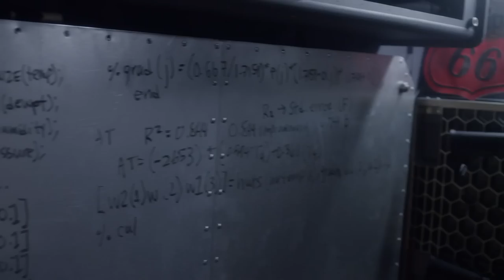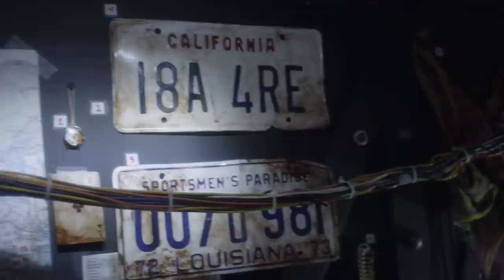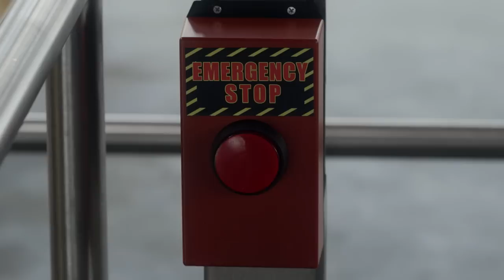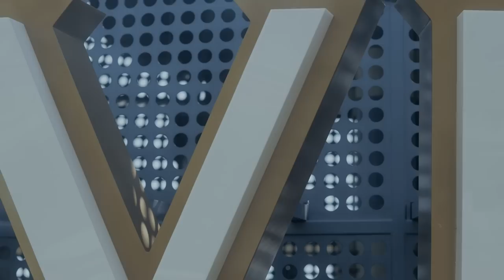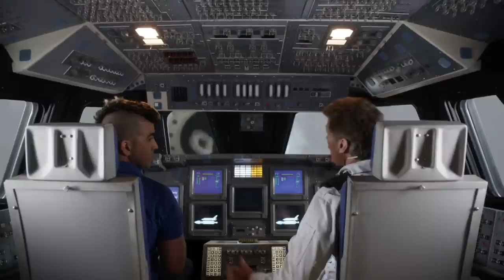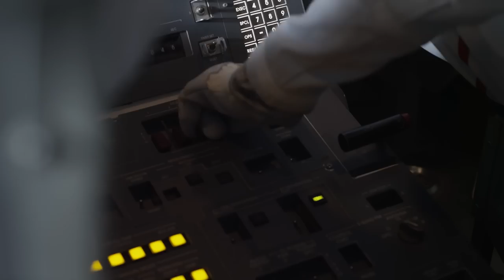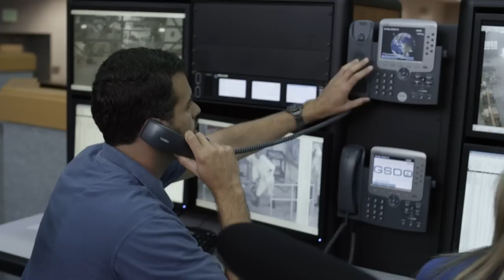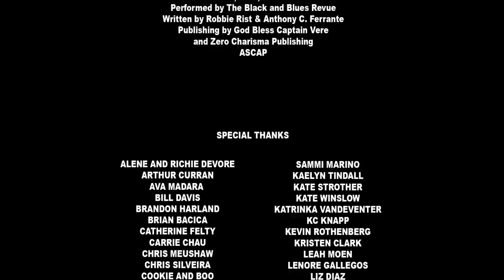Sharknado 3 - Oh Hell No! | ADVENTURE | Full English movie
Sharknado 3 - Oh Hell No! - Full Movie HD by Bizzarro MONSTERS

Director: Anthony C. Ferrante
Writer:Thunder Levin
Star: Ian Ziering, Tara Reid,Cassandra Scerbo

A monstrous tornado unleashes ravenous sharks from Washington, D.C., all the way down to Orlando, Florida.
(2015)

Bizzarro MONSTERS is the best YouTube Channel to watch monster and disaster movies!

Inspired by «So bad, it's so good», Bizzarro MONSTERS includes all kinds of sharks including the Sharknado, large snakes and alligators. But also giant robots, terrifying monsters and destructive apocalypses.
Films that may seem "strange", but which have become real cult around the world.

Bizzarro MONSTERS offers a wide selection of FREE, LEGAL and NOT ORDINARY movie content in English!

Welcome to Bizzarro MONSTERS. Enter at your own risk!